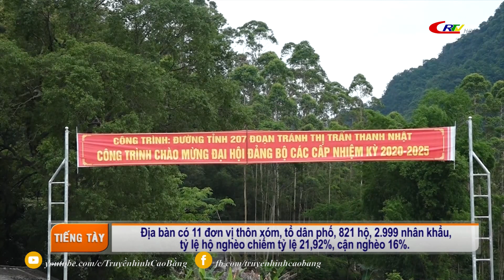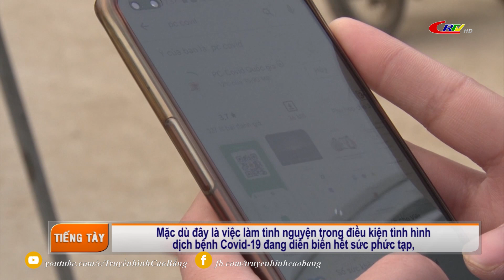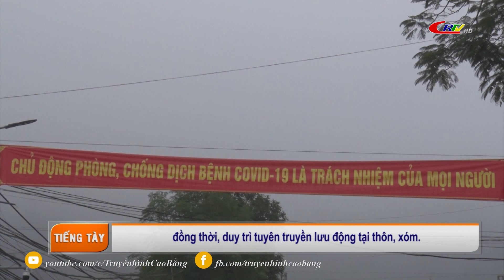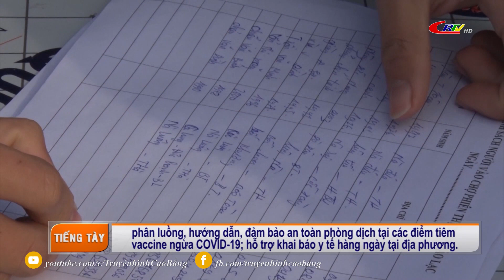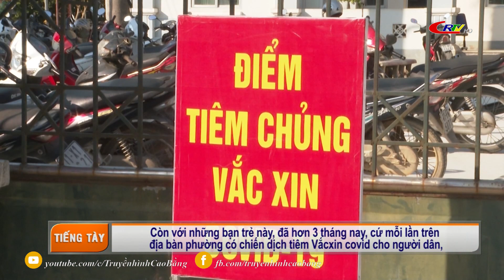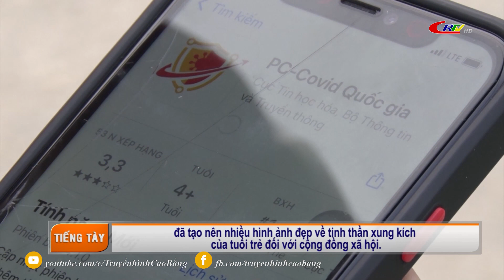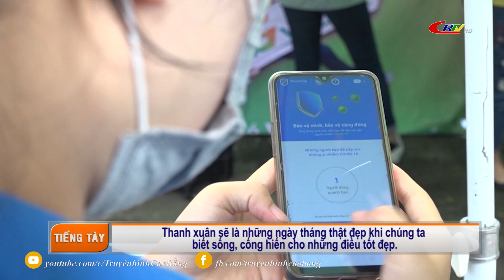Truyền hình tiếng Tày Nùng ngày 02/01/2022